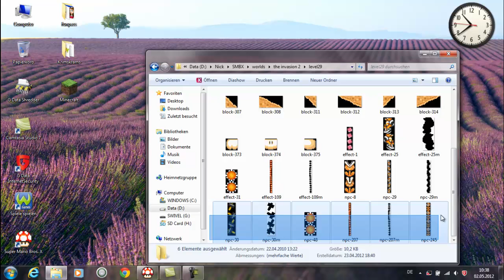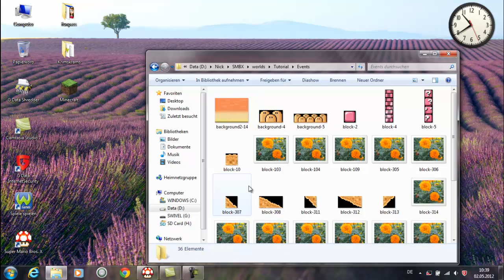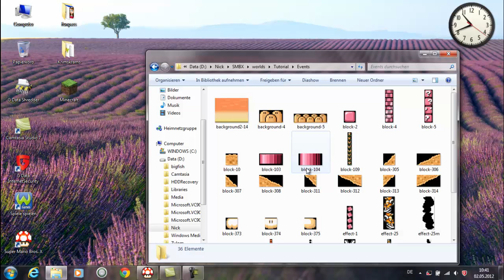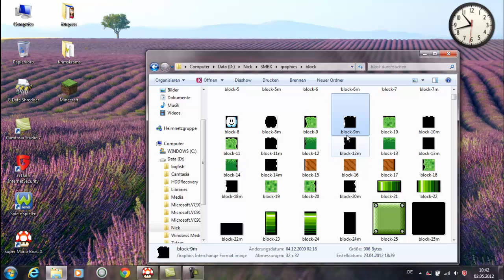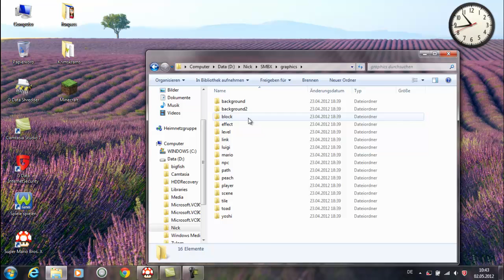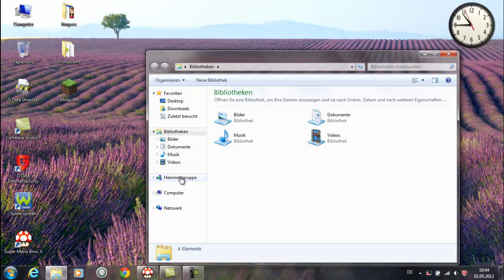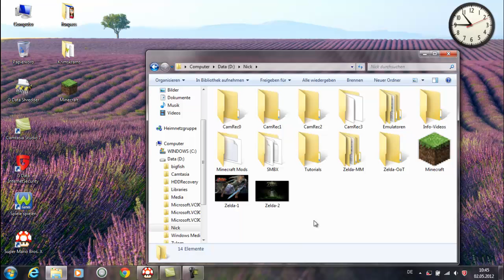Super Mario Bros. X - Tutorial - Part 13 (German) - Custom Graphics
Ich erkläre dieses Mal,wie man Custom Graphics in seine Level einfügt und schließe zuvor die Layers und Events ab.